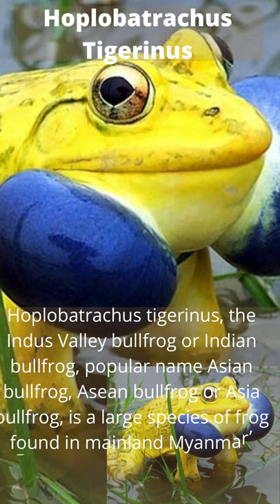biggest frog in the world video